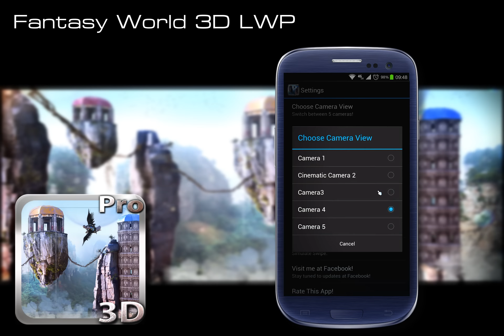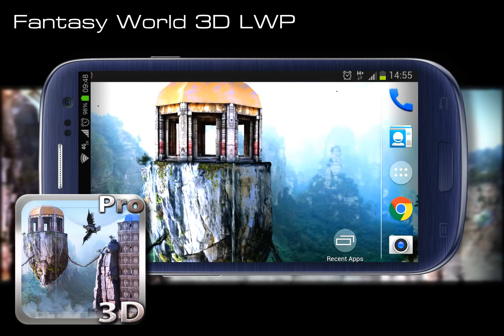Fantasy World 3d LWP